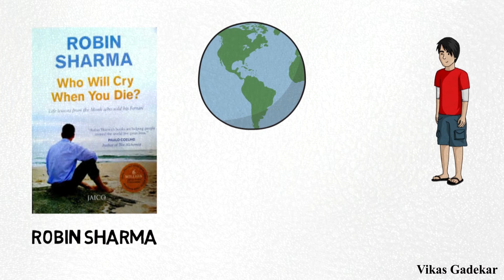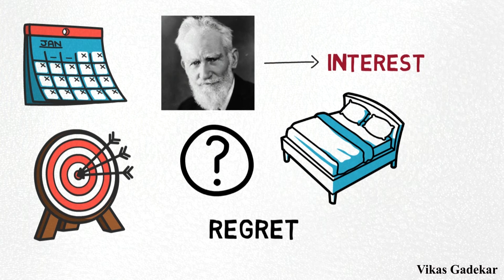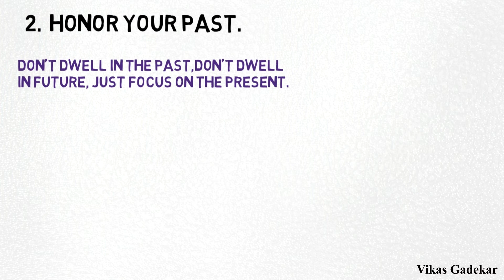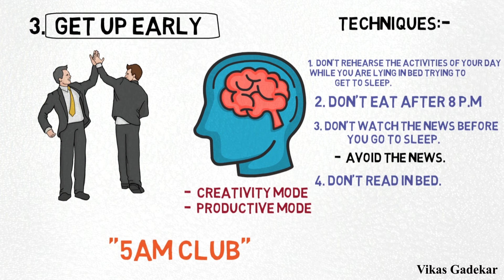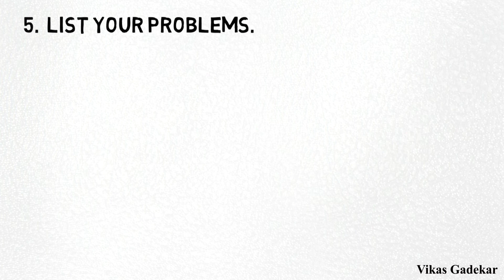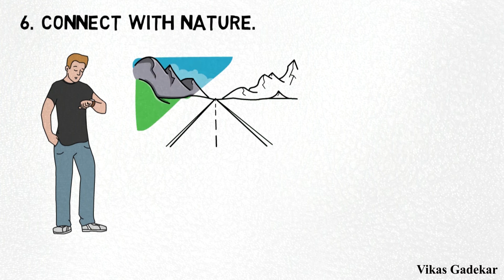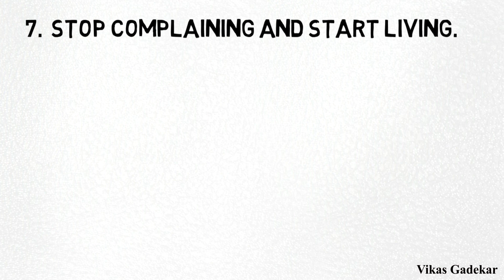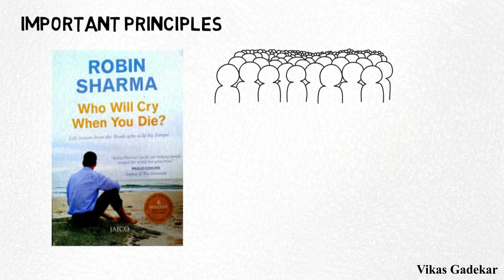Who Will Cry When You Die Book Summary In Hindi By Robin Sharma | 8 Important life lessons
This video is all about the book summary of "Who Will Cry When You Die Book Summary In Hindi By Robin Sharma.

Watch my previous videos hope you will enjoy them!